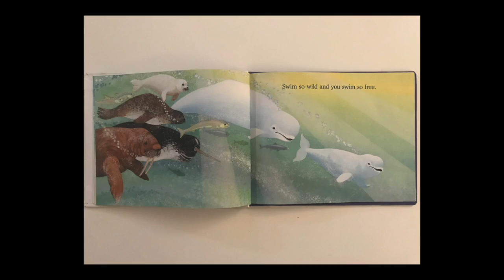CURIOUS CLEM | "The Mommy Transportation Mystery" (teaser)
Mondays, LIVE at 10am
Wednesdays, mini-lesson at 10am
Fridays, mini-lesson at 10am
Saturdays, Silly Song Short!
How’s the music? Ask a question, send a message, or leave feedback:
Cheers to all. Stay well, keep moving!